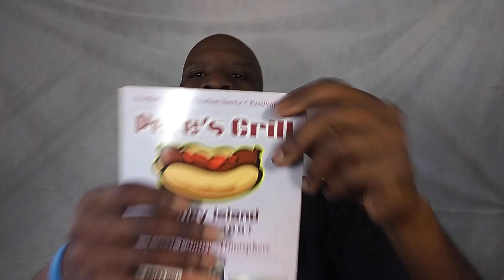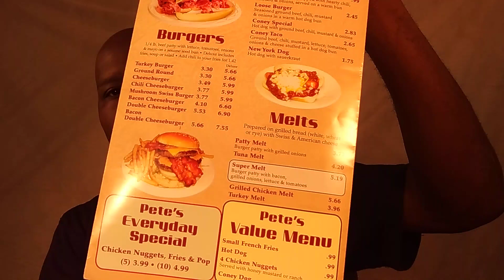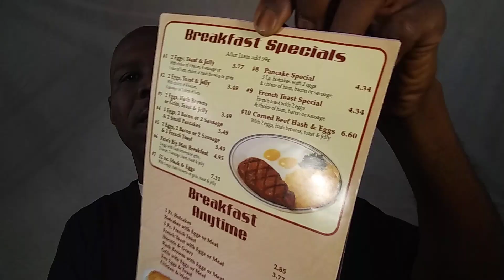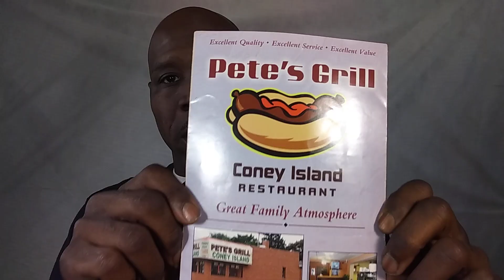Pete's Grill Coney Island Review - Q food reviews